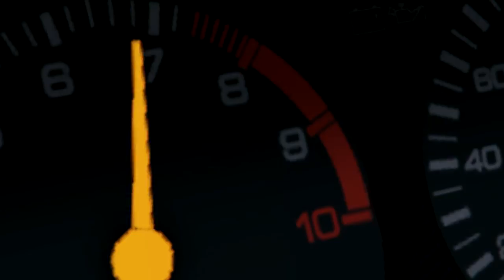SultanRS Test drive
Et si nous faisions une virée à bord d'une Sultan RS ?